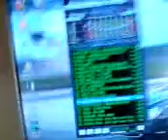TDK XS-iV S60 2.1 (Bass Test)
muza bass test techno tdk